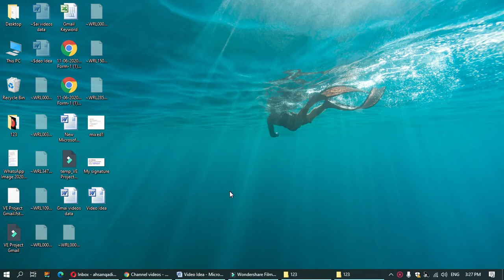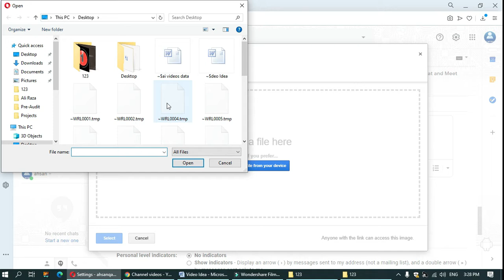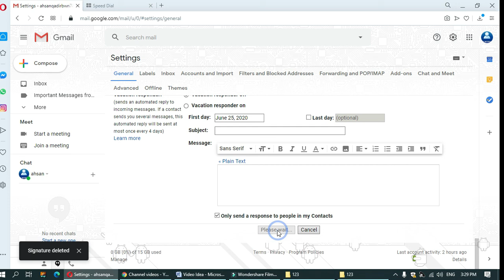How to add Image signature in gmail account | How to use Image signature in gmail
This video helps to learn that how to use signature feature offered by gmail app.  After watching of this video user will be able to use Image signature in his email account of gmail.